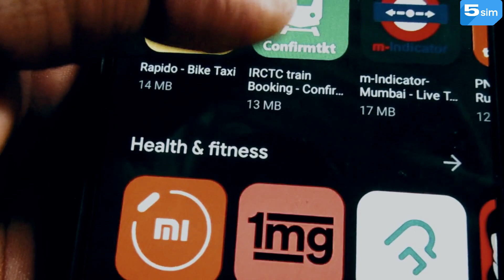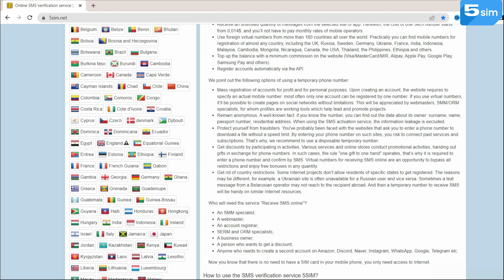Free Virtual Phone Number for Verification| Receive SMS Online For Free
Free Virtual Phone Number for Verification| Receive SMS Online For Free using the SMS activation service 5SIM

In this video we will show how to use free phone numbers to receive SMS with the help of 5sim.
Phone numbers online are available for free to all users without registration on the website.
In order to understand how to get virtual phone numbers for SMS for free watch the video-instruction.